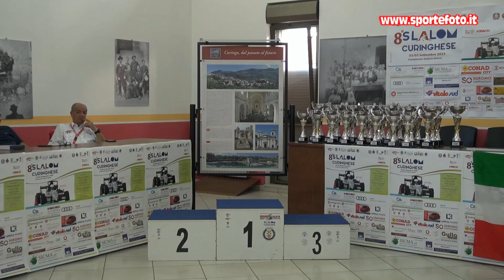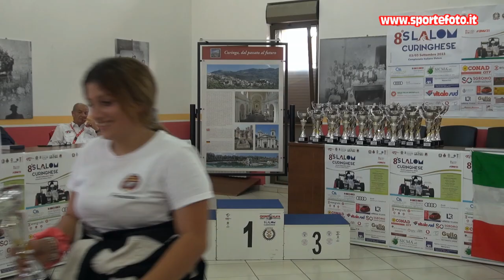Alberto De Gregorio - 8` Slalom Curinghese (CZ) 03-09-23